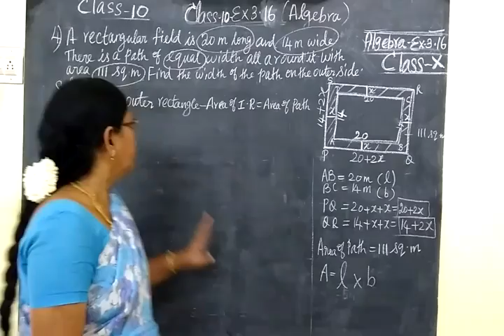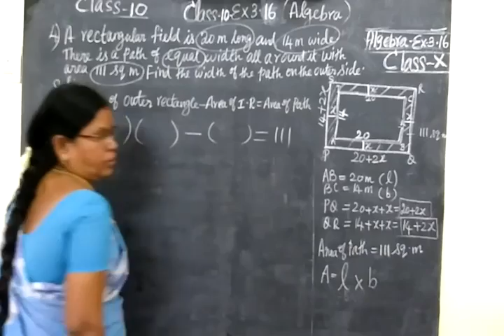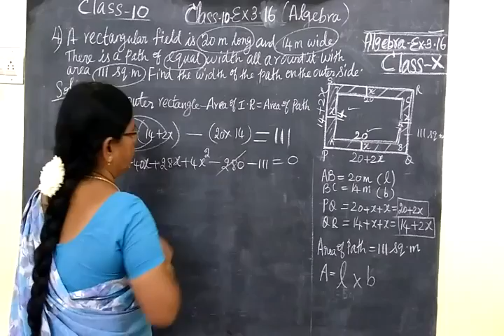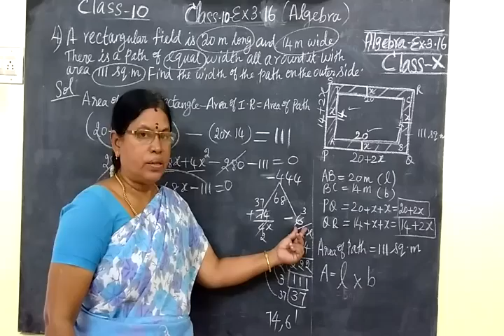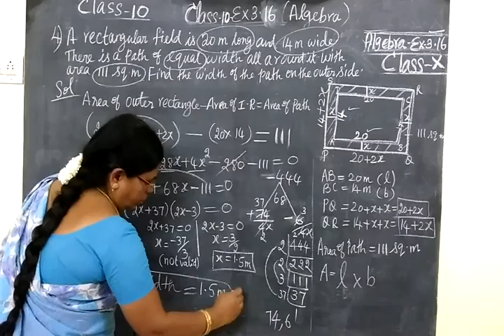MathsTN SB 10th Maths [Part-131]Algebra Ex 3.16 sum 4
இயற்கணிதம்   பத்தாம்வகுப்பு
     பயிற்சி  3.16